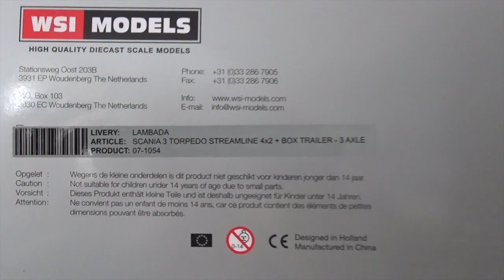Scale model Scania V8 Lambada Truck & Trailer - WSI Models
Unique combination - Lambada Scale model - Scania V8 Truck and Trailer.
WSI Models scale 1:50
Available in July - €160,00
Order him now!